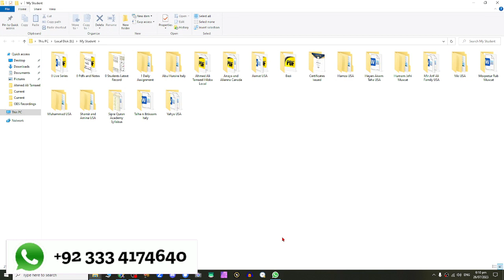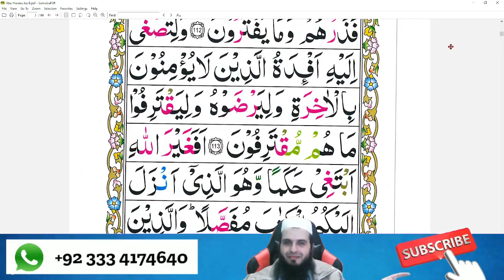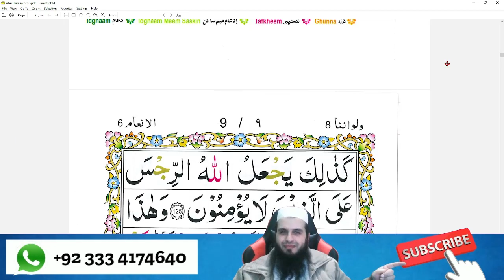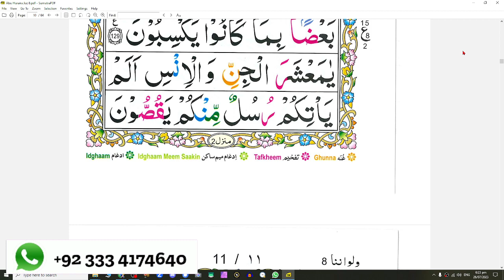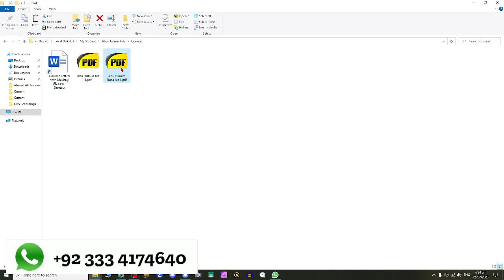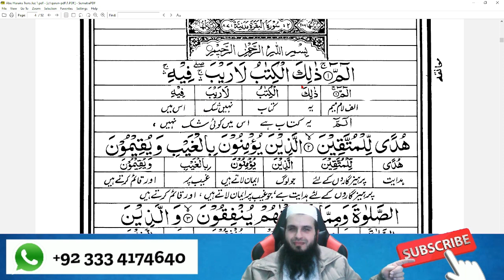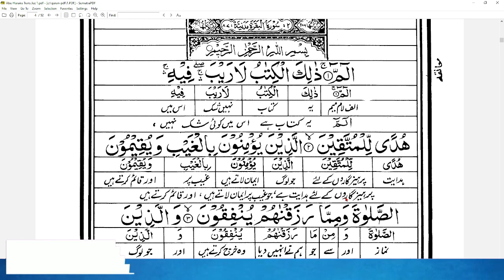Italian Kid Learns Juz 8 with Quran Meanings | Tajweed Lessons | Learn Quran Online | SIPRA TV